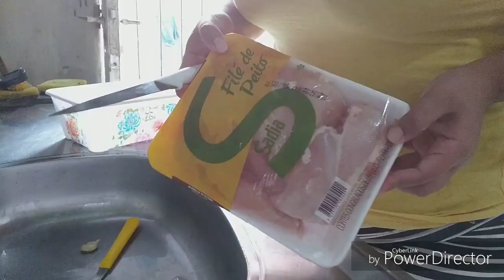Fazendo o almoço + fazendo canja